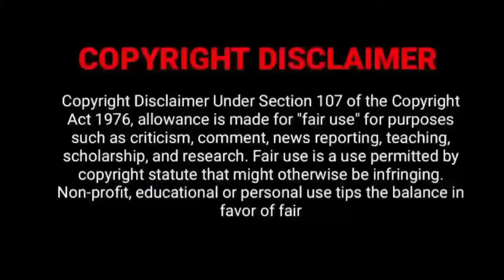Geethanjali Malli Vachindi(2024) Tamil Dubbed Movie OTT UPDATE|Anjali|Srinivasa Reddy|Rao Ramesh